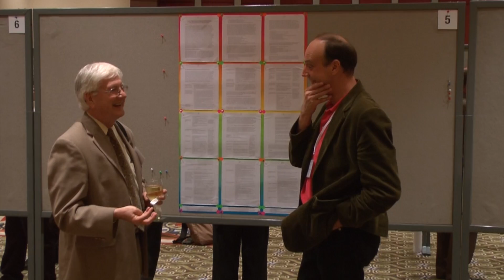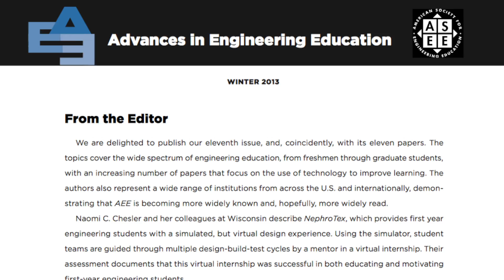About ASEE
For over 120 years ASEE has been the premier organziation for engineering and engineering technology education across all disciplines.